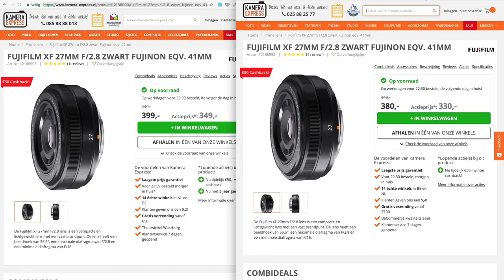Verschillende PRIJZEN voor exact hetzelfde PRODUCT in dezelfde WEBSHOP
Oké dit is absurd. Ik bekeek toevallig hetzelfde product in dezelfde webshop in verschillende browsers op dezelfde computer en kwam op een prijsverschil van 19 EUR uit.

Ik kopieerde en plakte de URL om helemaal zeker te zijn. User agent in browser veranderen had geen effect. Uiteindelijk bleek dat ik voor de ene browser en cookie had die voor een redirect naar de .NL website zorgde wat het prijsverf kon verklaren. In elk geval opletten dus.

De lens zelf is trouwens een aanrader voor wie een relatief lichtsterke, maar vooral heel compacte prime lens wil op zijn FujiFilm systeemcamera. Je kan deze aankopen via onderstaande link dan steun je dit kanaal.

FujiFilm XF 27mm f2.8